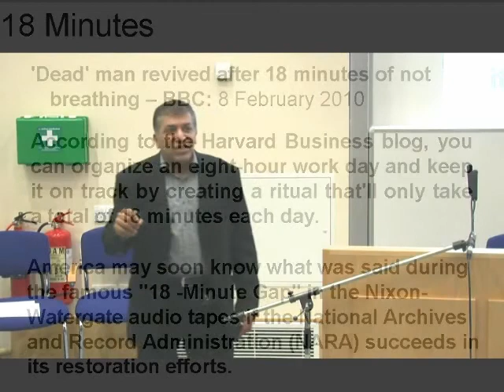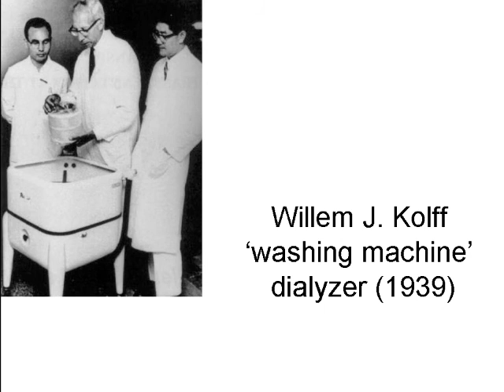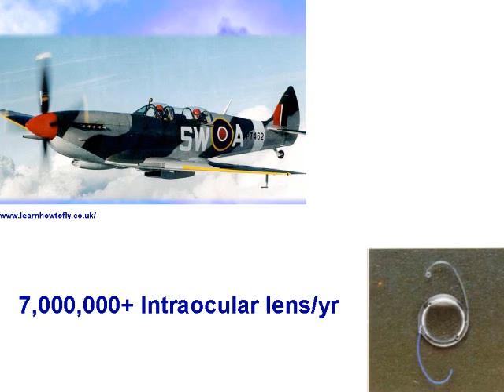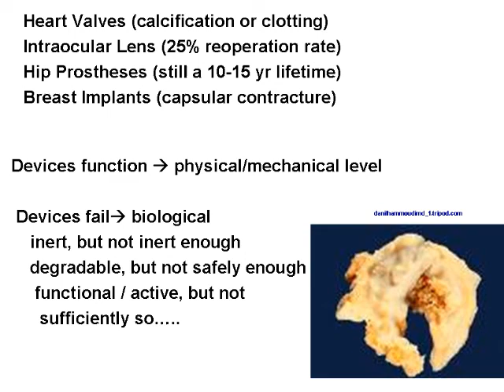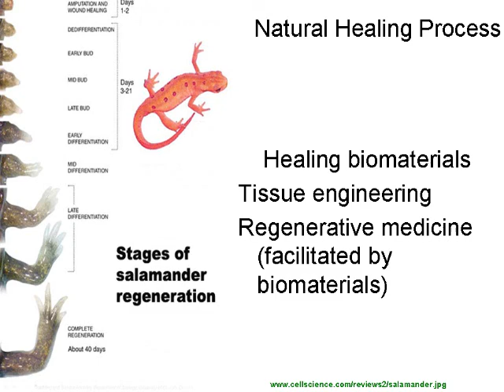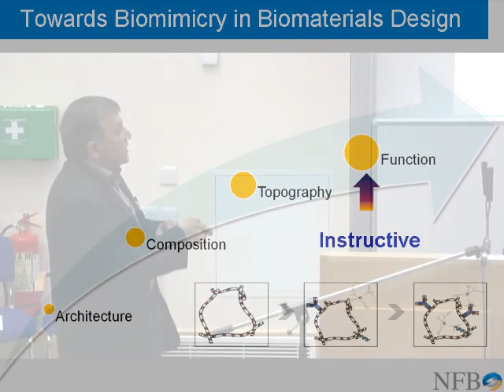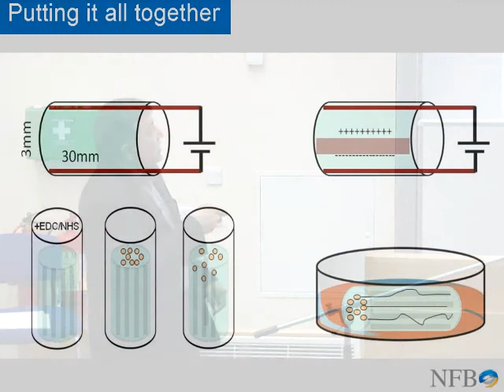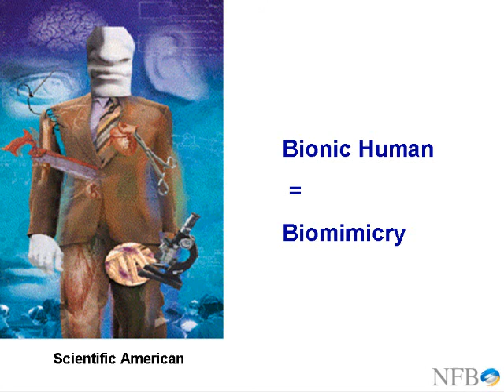TEDxGalway - Abhay Pandit - The Last Frontier: Biomimicry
Prof. Abhay Pandit is the Director of a Science Foundation Ireland funded Strategic Research Cluster "Network of Excellence for Functional Biomaterials" (NFB) at the National University of Ireland, Galway. Prof Pandit has over 20 years of experience in the field of designing biomaterials for tissue engineering applications.